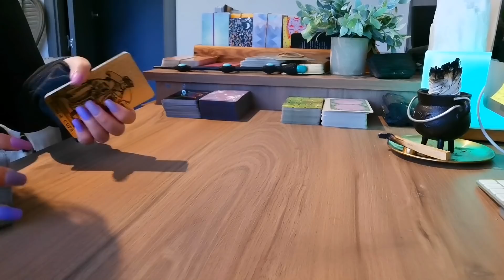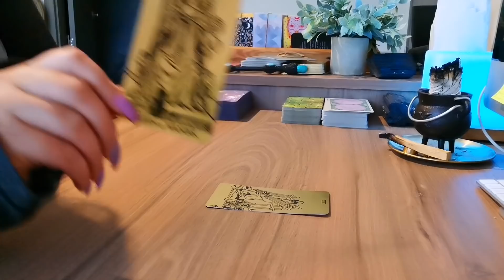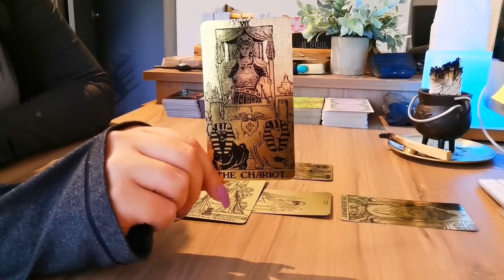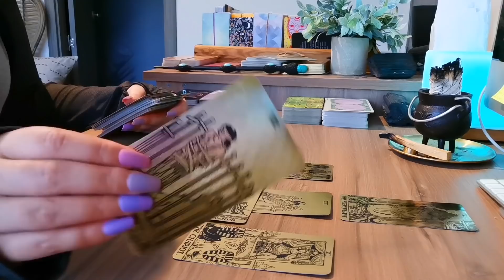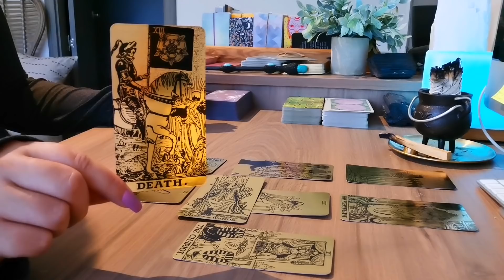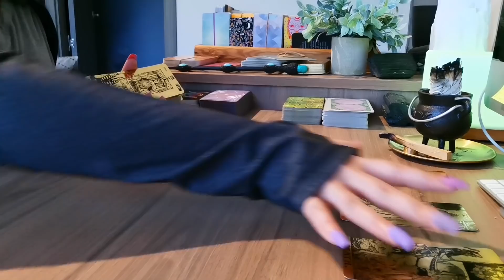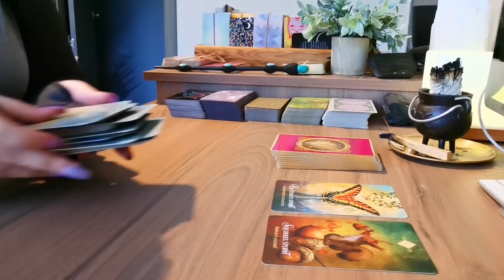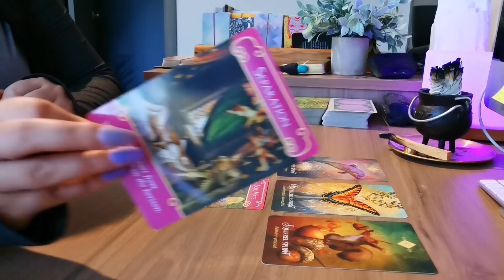PISCES 🚨 "YOU KNOW IT FEELS OFF, STOP IGNORING YOUR GUT" 🚩🚩🚩🚩🚩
𝗦𝗘𝗟𝗘𝗖𝗧𝗘𝗗 𝗖𝗢𝗨𝗥𝗦𝗘𝗦 𝗔𝗧 𝟱𝟬%𝗢𝗙𝗙 & 𝗔𝗟𝗟 𝗠𝗔𝗡𝗜𝗙𝗘𝗦𝗧𝗜𝗡𝗚 𝗪𝗛𝗜𝗟𝗘 𝗬𝗢𝗨 𝗦𝗟𝗘𝗘𝗣 - 𝗜𝗡𝗗𝗜𝗩𝗜𝗗𝗨𝗔𝗟 𝗔𝗨𝗗𝗜𝗢𝗦 𝗔𝗧 $𝟵.𝟵𝟵 𝗨𝗦𝗗!

𝗔𝗟𝗟 𝗠𝗔𝗡𝗜𝗙𝗘𝗦𝗧𝗜𝗡𝗚 𝗪𝗛𝗜𝗟𝗘 𝗬𝗢𝗨 𝗦𝗟𝗘𝗘𝗣 - 𝗜𝗡𝗗𝗜𝗩𝗜𝗗𝗨𝗔𝗟 𝗔𝗨𝗗𝗜𝗢𝗦 𝗔𝗧 $𝟵.𝟵𝟵 𝗨𝗦𝗗!

P.S. If there's any reason at all for your dissatisfaction with Manifesting While You Sleep (Romantic Bundle or Individual Audios), we can give you a refund within 7 days.